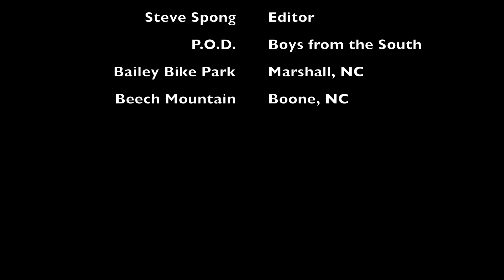Boys from the South 2